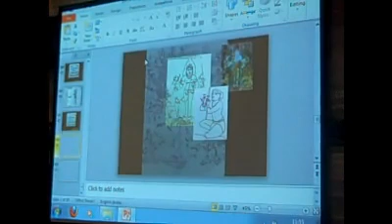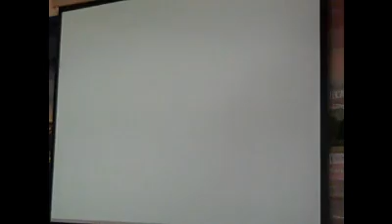Talk on the Famed Chola Paintings of the Tanjore Big Temple - Part 8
Vijay's Talk on the Famed Chola Paintings of the Tanjore Big Temple for
Tamil heritage Foundation Pechuk Kutcheri Chennai Dec 2012 - taking